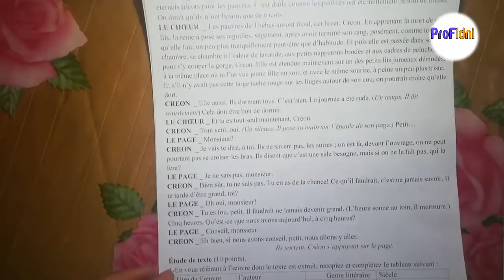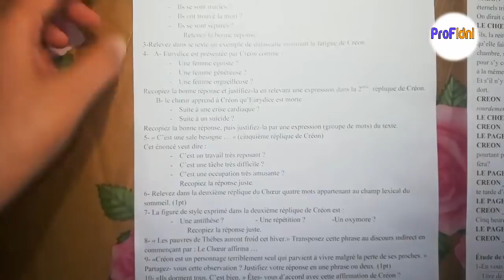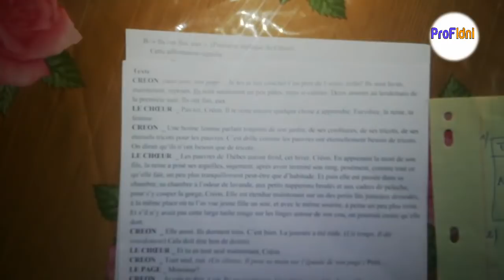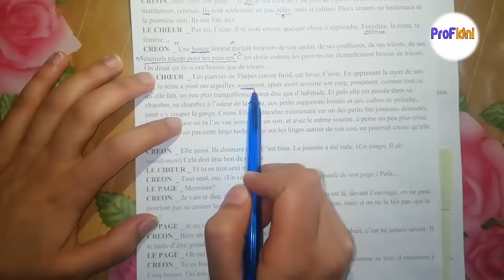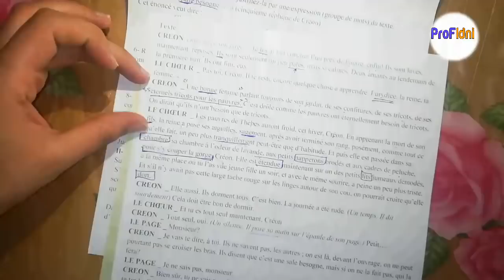examen régional : Antigone et Hémon un couple tragique